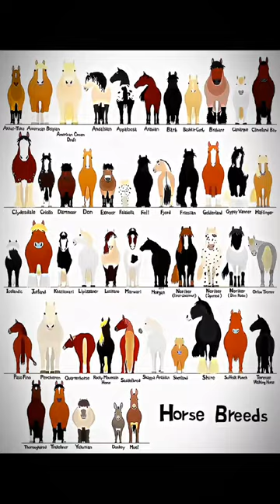king of the shetland horse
📌: HI ANIMALS LOVER FRIENDS

       UPLOADING INTERESTING ANIMALS

📌: COMMENT, WHAT ANIMAL IS NEXT?